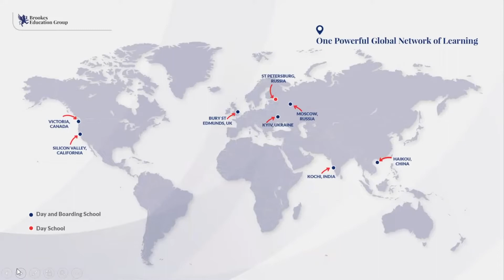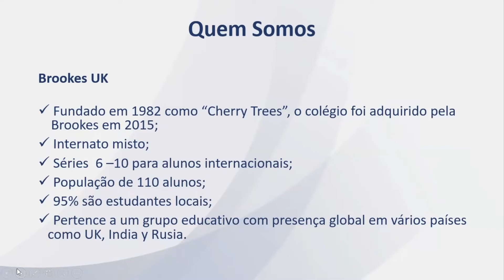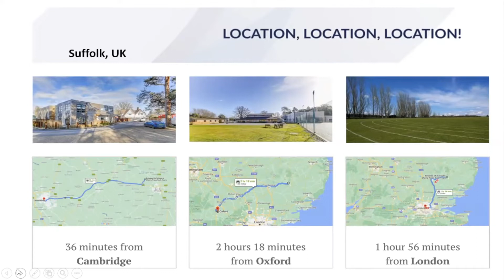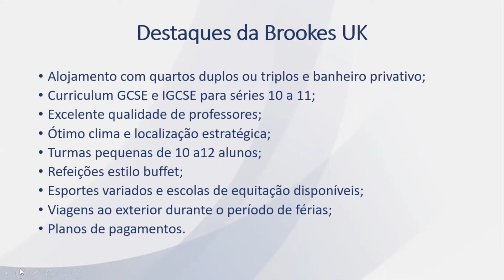🇬🇧BROOKES UK -DESTAQUES DA ESCOLA 🇧🇷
recruitment @westshore.brookes.org